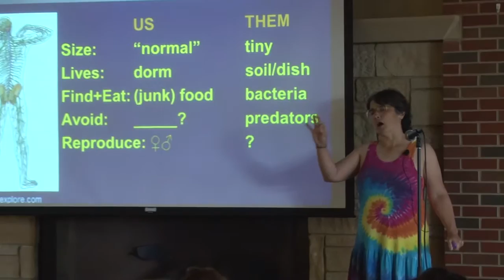Café Series: Ohio University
Join us on Wednesdays at 5 pm at Baker Center’s Front Room for Science Café and Café Conversations! This series provides a venue for students to informally share their interests during a conversational exchange with faculty presenters, staff, and the Athens community. Visit our web page for our event schedule.